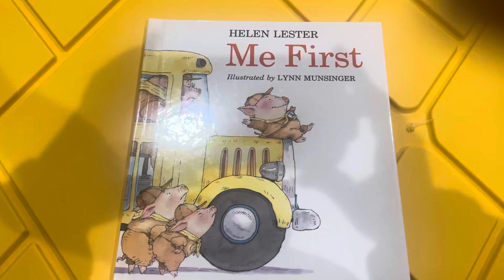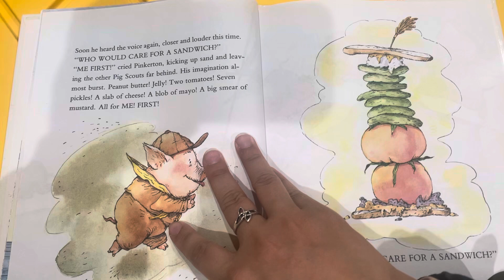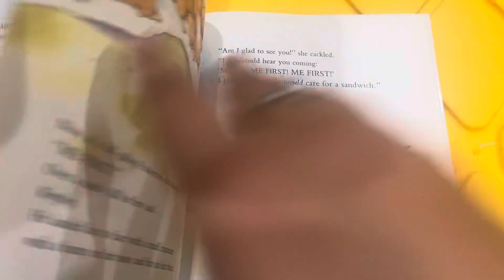Me First Read Aloud